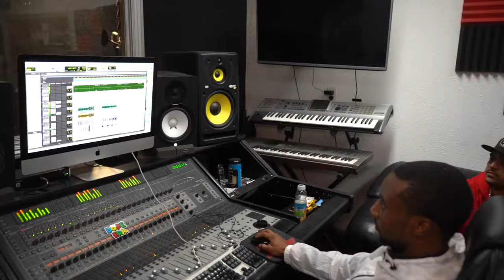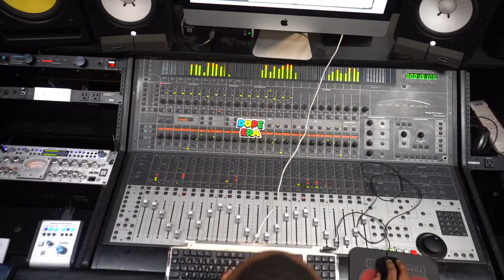San Quinn, Napalm - In My City (Official Music Video)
In My City (Official Music Video) by San Quinn